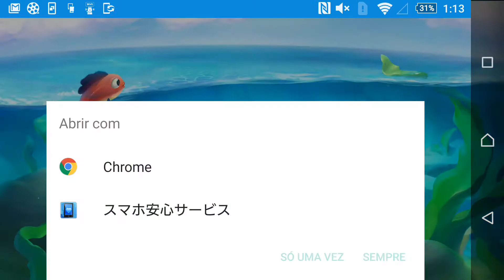fishdom game Level 1-9 -fishdom app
Fisdom game